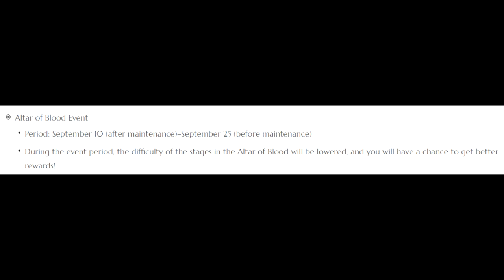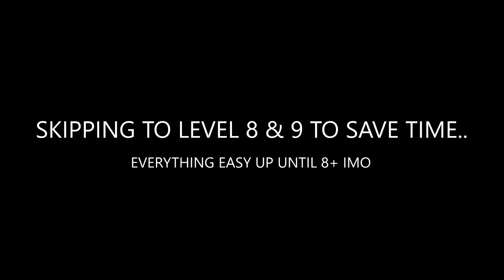Altar of Blood for 100 Failstacks - Archer | BDO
So I really need to get another 100 failstacks, and you guys suggested I check out Altar of Blood up to level 9. Looks like it's definitely doable, at least with the special event going on now!

Our Comp/Gear was:

Witch (Jazzy): 289AP
Musa (Shakybay): 277AP
Archer (Rythmn): 267AP

1.) ► Music Credit: Epidemic Sounds
Track Name: "ES_Redial - Ballpoint"